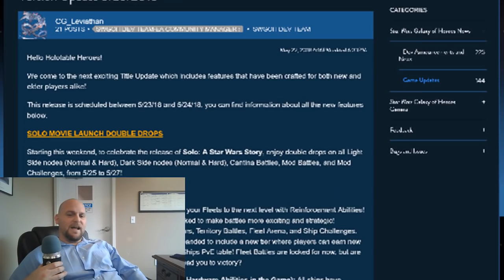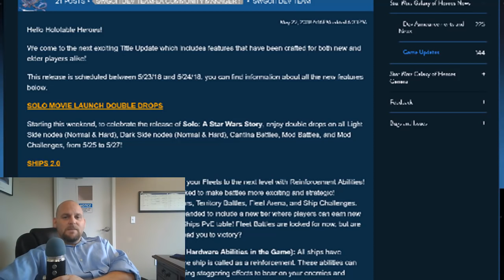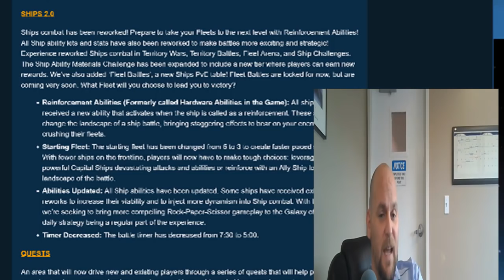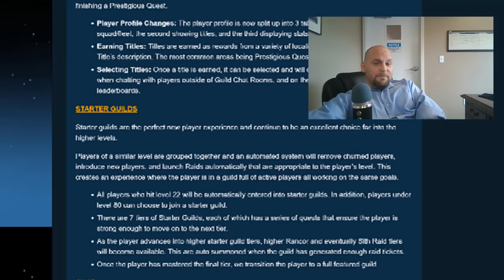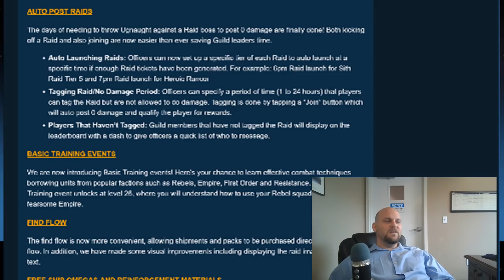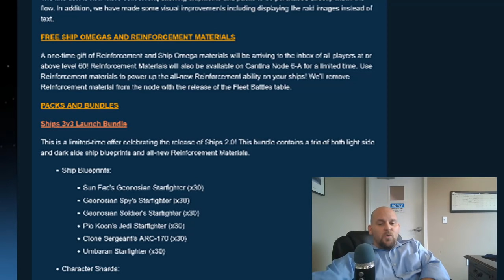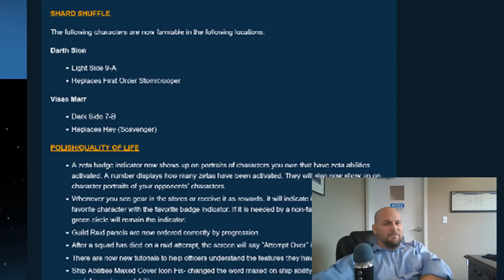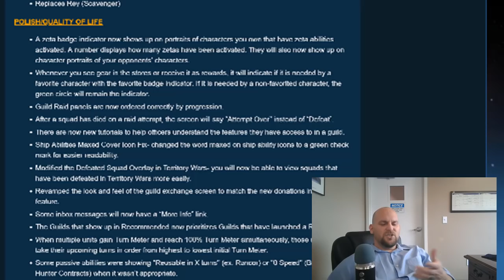Huge SWGOH Update: Ships, Double Drops, Quests & More!!!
GoingNerdy.com

It's almost as if all the devs are trying to launch Star Wars Galaxy of Heroes 2.0. The latest game update is the largest we've ever seen and it comes with some new game modes and some much needed quality of life updates. Leave a comment in the section below and let me know what you think of the latest updates.